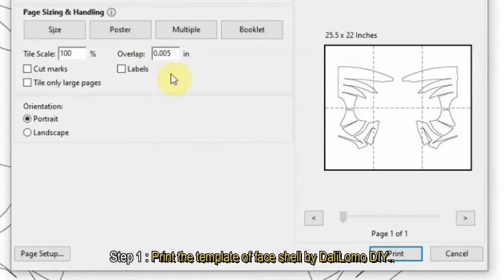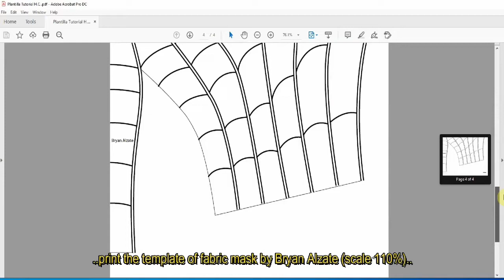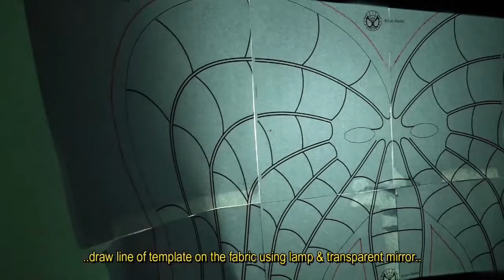Spider man : Tom Hollond mask with MOVING LENSES! DIY (NO ELECTRONICS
If you want to make a mask, you will need the following

spider man diy shell face Описание

FUNCTIONAL Spider-Man Mask With MECHANICAL LENSES! DIY No Electronics

103 тыс.

Отметки "Нравится"

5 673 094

Просмотры

2020

29 окт.

FUNCTIONAL Spider-Man Mask With MECHANICAL LENSES! DIY No Electronics Support me on Patreon FREE TEMPLATE: Lens template Face shell template by DaliLomo DIY (original Pepakura file by gimpee) Fabric mask template by Bryan Alzate ***YOU MAY NOT BE ABLE TO ACCESS THE TEMPLATE IF YOU ARE LOGGED IN ON A SCHOOL EMAIL*** How to print the template: 1.